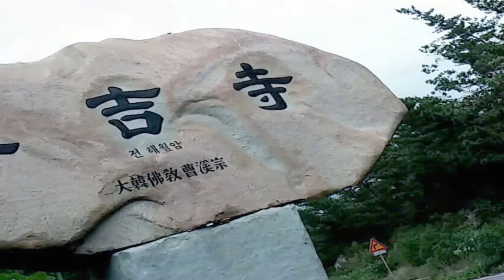삼길산 삼길사(三吉寺, Samgilsa Temple, 韩国寺院, 佛敎)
2016년 7월 16일 촬영